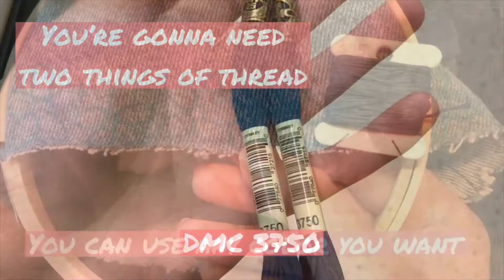DIY EMBROIDERED JEANS #10 // FLOWERED SHORTS